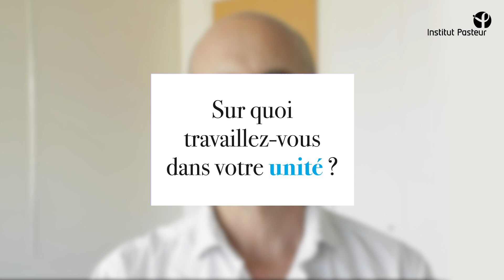Tête à tête avec Olivier Schwartz : la formation du placenta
Olivier Schwartz  vous parle de la découverte d’un mécanisme cellulaire impliqué dans le développement anormal du placenta lors de certaines grossesses pathologiques.